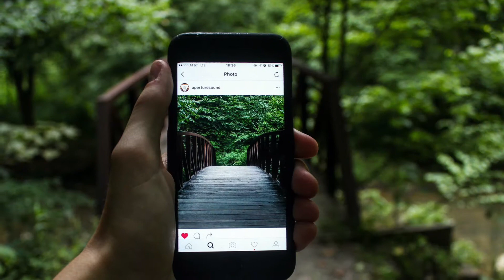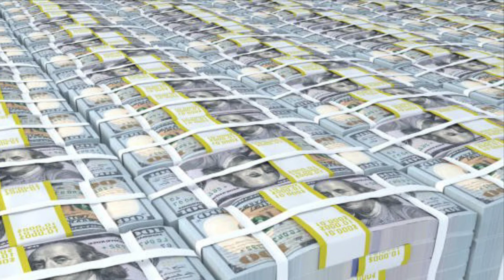Social Media Influencer Subliminal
Warning this is forced. Listen at low volume if hearing a glimpse of the affirmations bothers you although it is fine since it is sped up. Stay hydrated Visualize Use with my new the last dream booster to intensify the effect

I hope you enjoy please update if you have progress. Unisex anyone can use.

Benefits:
Social media influencer
Immune to excessive hate,stalkers, fake friends
Friends with famous people if you’d like
Millions of supporters on all platforms
Have authentic content
photogenic/videogenic

Listen 3-6 times a day